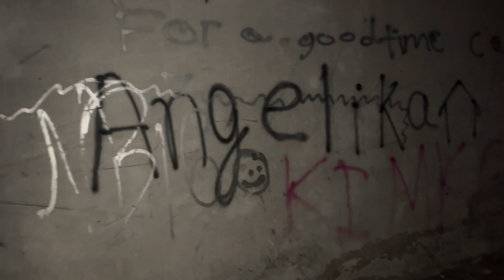Haunted house vlog 👻👻Part -1 haalat hui kharaab darr ke maare😰😰vlog